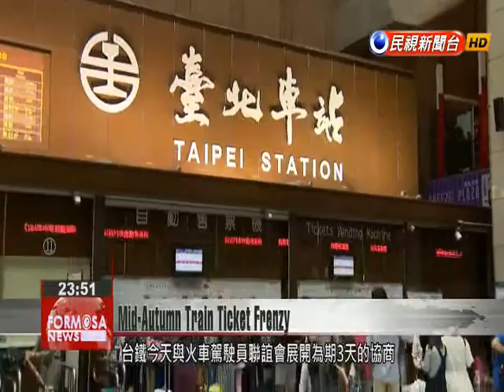Taiwan News Briefs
Mid-Autumn Train Ticket FrenzyTaiwan Railways has announced that all tickets on non-high speed trains operating over the Mid-Autumn Festival have already sold out. But those traveling over the long holiday weekend should be prepared for possible delays, with train drivers and other station staff continuing to threaten a strike over the holiday if their demands for more favorable working schedules are not met. Today marked the beginning of a 3-day-long series of negotiations between a train drivers union and the Taiwan Railways Administration, and both sides are hoping to reach a compromise to head off what could be a tricky holiday transit snafu. Polluted SchoolAfter the Cabinet’s decision to relocate the Syucuo Branch of Ciaotou Elementary School in Yunlin over pollution concerns touched off a string of angry protests by local parents, students at the school today began attending classes at Ciaotou Elementary’s main branch, where they were greeted with a special fanfare including a red carpet and an archway of balloons. Yunlin County Commissioner Lee Chin-yung was on hand for the ceremony, at which he promised to seek out pollution sources in the area while ensuring that the county’s children could enjoy a healthy learning environment.  Taoyuan Land Art FestivalThe fourth annual Taoyuan Land Art Festival is set to get underway on September 9th in the Xinwu and Bade Districts of Taoyuan. This year’s exhibits, which will feature stone weirs designed to trap fish as well as installations situated in and around coastal ponds, are aimed at inspiring public concern for the environment. Festival coordinators are also hoping to put Taoyuan on the map as an unparalleled destination for artists and creative types.